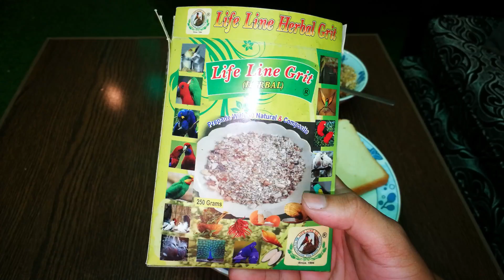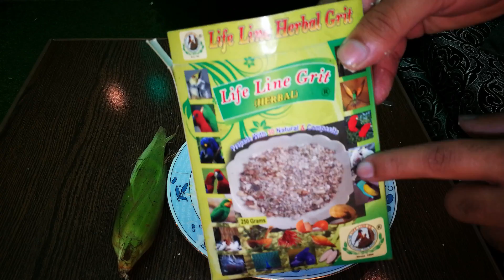Birds Breeding Soft Food Kaise Banae Step by Step Har Clutch me 5 Bache Part 2 in Urdu/Hindi 9/11 20